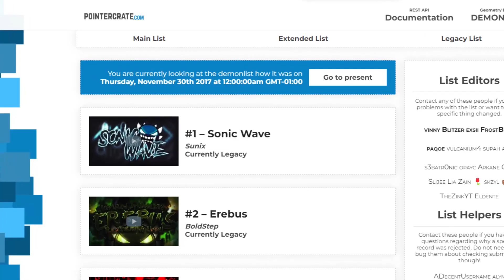Goodbye Sonic Wave...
Because if you do, you won’t regret it. (Hopefully) (Trust me, it’s totally worth just clicking a red button, it will make my day!)

This channel is growing by the day, so be one of the first 1,000 people, maybe 10,000 people or possibly more to be subbed! I just want you to enjoy them!

more updates to come!